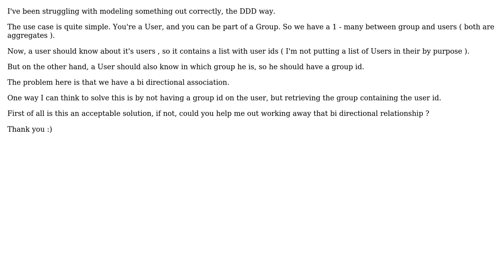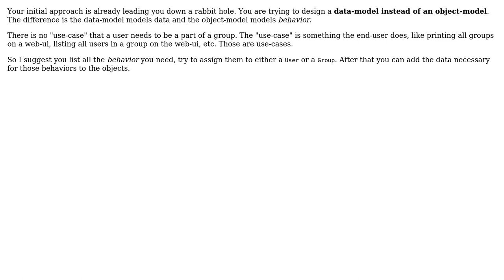Domain Driven Design - Bi Directional association between aggregates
With thanks & praise to God, and with thanks to the many people who have made this project possible! | Content (except music & images) licensed under CC BY-SA | Music | Images & others | With thanks to user TanguyB user Robert Brautigam and the Stack Exchange Network Trademarks are property of their respective owners. You are responsible for your own actions.